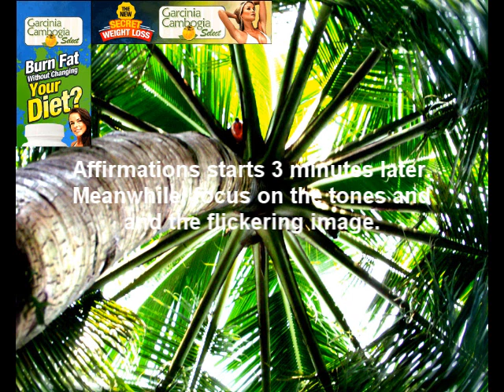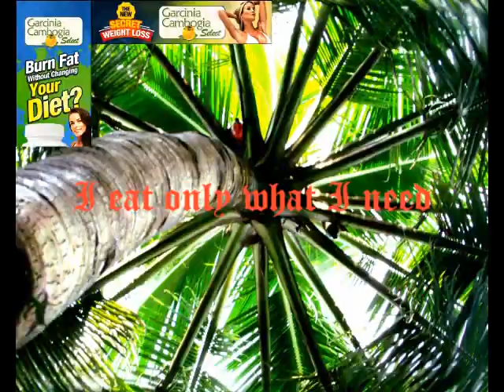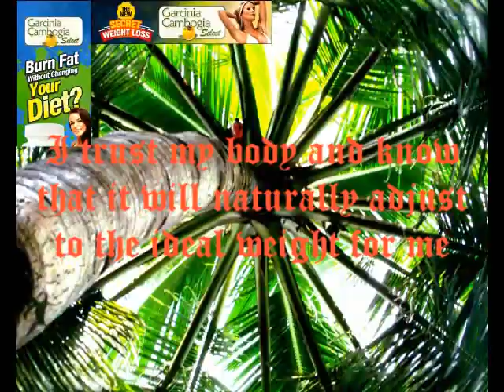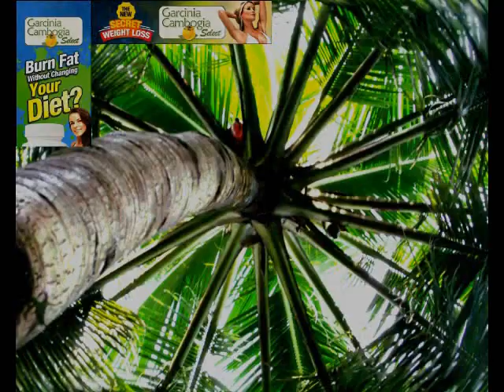Isochronic Tones with Weight Loss Affirmations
How you think of yourself helps a great deal in achieving your desires for yourself including weight loss. Affirmations can help you achieve this task if you do it when you're in the 'hypnotic' state of mind; the alpha brainwave state.

The isochronic tones will bring you to this power alpha state in minutes and when you are there, affirmations injected has a powerful effect.

The isochronic beat is 10hz with a high frequency carrier. A low pitched delta beat runs in the background. The image flickers at a rate in the alpha range. All this combined takes you to the alpha brainwave state much faster.